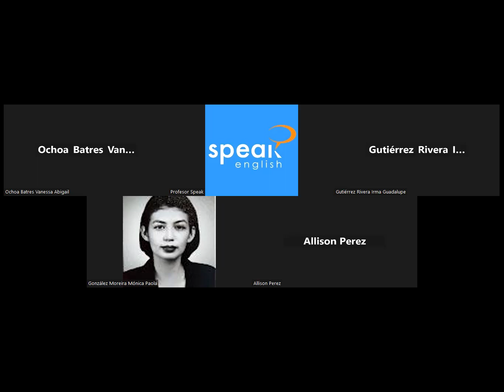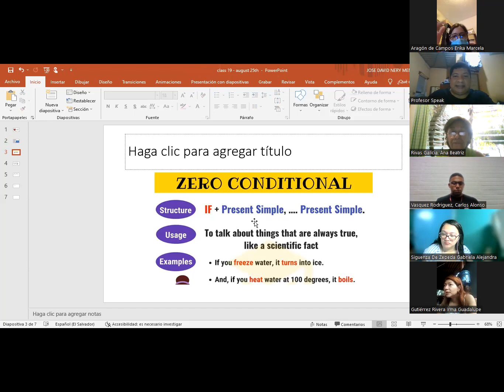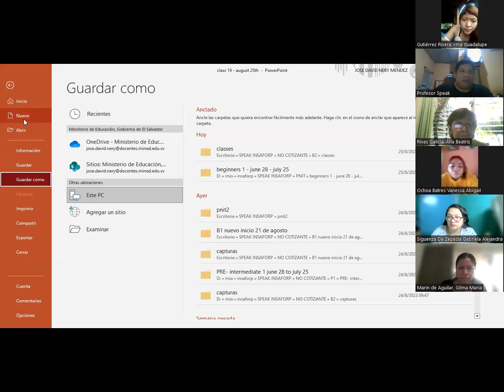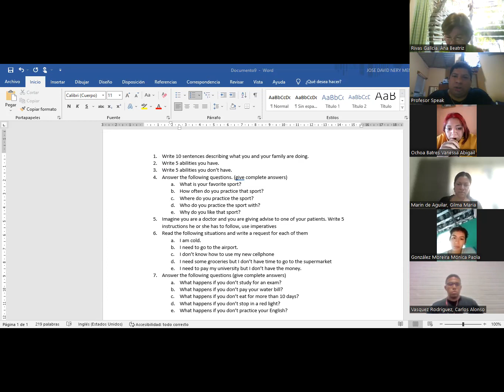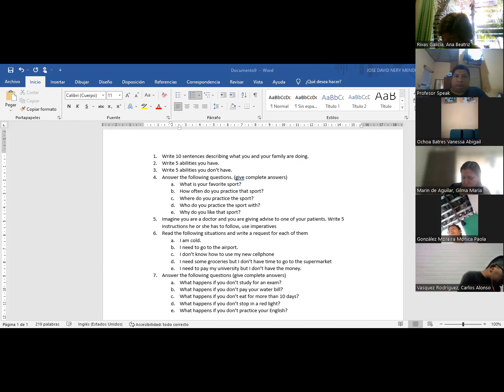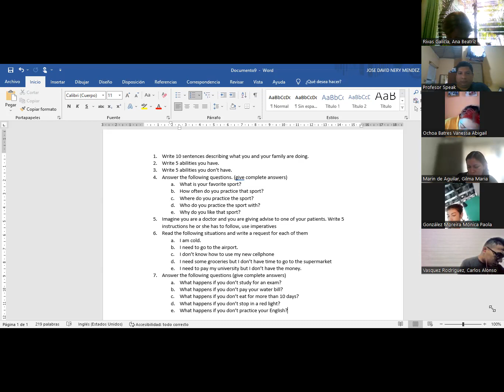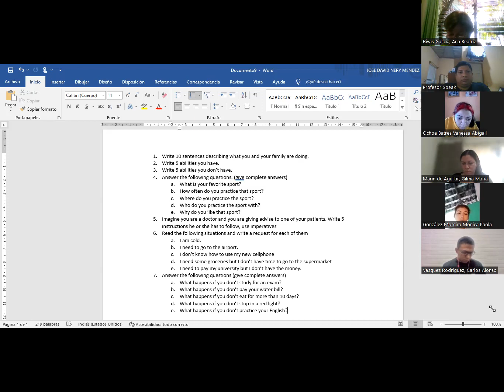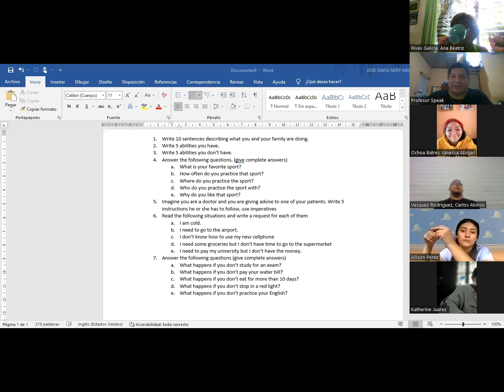FI-SPEN-043 BÁSICO 2 (8:00 AM A 9:30 AM) JOSÉ NERY - August 25th, 2023